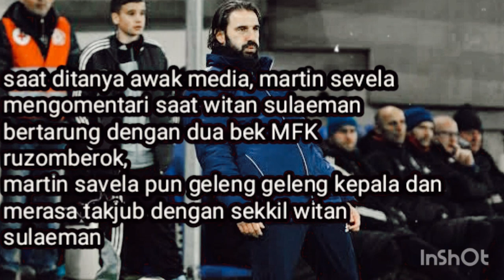MELIHAT WITAN SULAEMAN LEWATI DUA BEK LAWAN PELATI AS TRENCIN GELENG KEPALA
pelatih AS Trencin martin sevela geleng geleng kepala dan takjub lihat sekil witan sulaeman lewati dua bek MFK ruzemberok